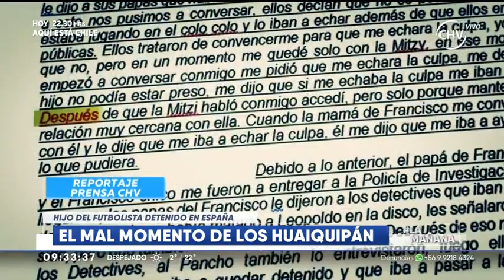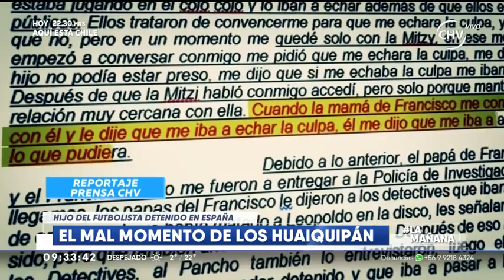El mal momento de la familia de Francisco Huaiquipán LA MAÑANA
Sus hijos son buscados por el supuesto vínculo en el asesinato al ex futbolista Leopoldo Osores. Uno de ellos ya fue detenido en España.